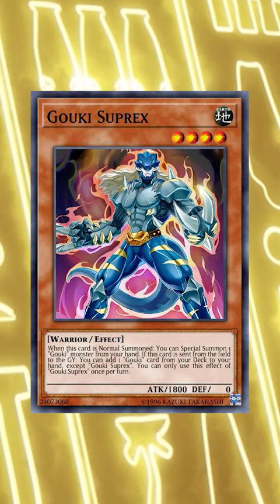Best Attributes In Yu-Gi-Oh!